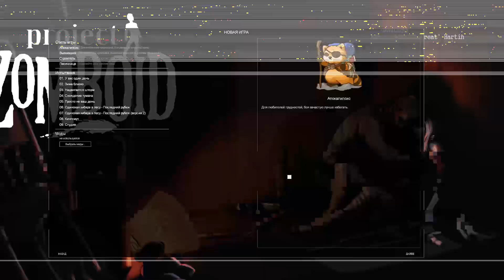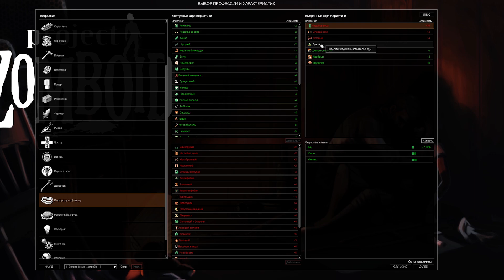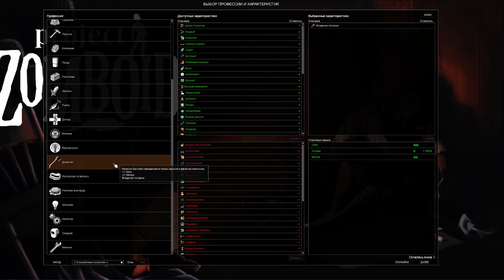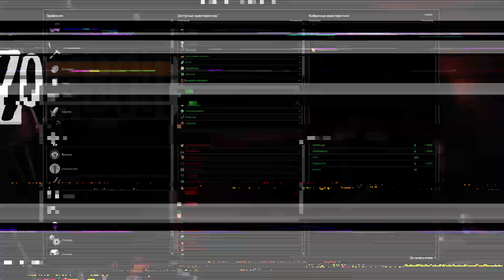ПЕРВЫЙ РАЗ В Project Zomboid | Исповедь новичка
Как Project Zomboid выглядит глазами новичка? В этом видео я расскажу о том, как впервые, познакомился с Проект Зомбоид. Поиграл в него и теперь готов поделиться своими эмоциями и мнением насчет данной игрушки в формате "глазами новичка".
Если ты опытный выживальщик в проджект зомбоид пиши свои советы и лайфхаки для выживания в комментариях.  Потому, что лично я мало что понял, например как вообще начинать строительство? Сильно ли нужен крафт? И как выжить в испытании зима близко?

Таймкоды:
0:00 - Вступление
0:20 - Выбор режима игры и создание персонажа
2:06 - Первые шаги
4:45 - Первая смерть
5:03 - Вторая попытка выжить
6:06 - Более простой стиль/режим для выживания
7:52 - Время прочитать учебник выживания Project Zomboid?
8:46 - Добыча огнестрельного оружия
10:02 - Открываю для себя режим бога!
10:42 - Как пользоваться правильно оружием? Кто-то подскажет?
13:19 - Для чего нужно обезболивающие?
14:19 - А вы бы выжили в зомби апокалипсисе?

Музыка из видео:
1) 19th Floor - Bobby Richards
2) Ten Inch Spikes - Jeremy Korpas
3) Dark Souls II OST - Majula